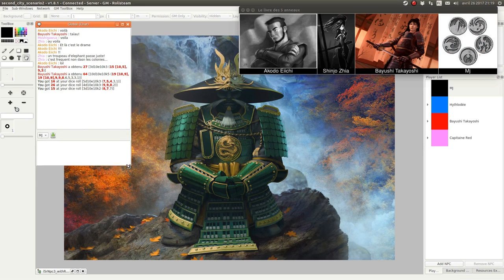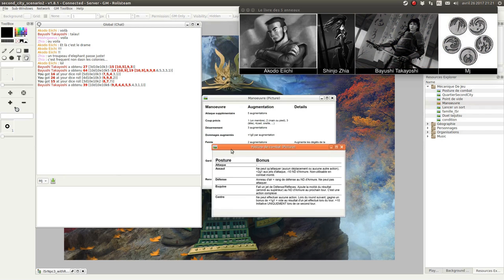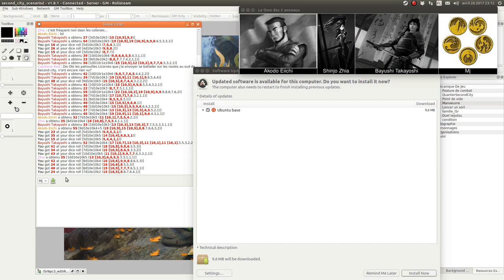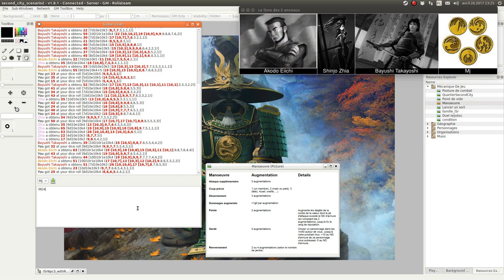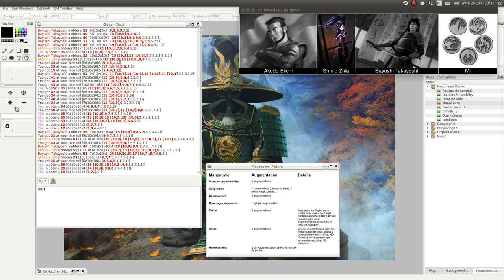JDR - L5R - Campagne Seconde Cité - Épisode 78 - Bonne chasse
Description:
Les joueurs remontent la piste pour démasquer l’assassin de Mirumoto Tomoe.